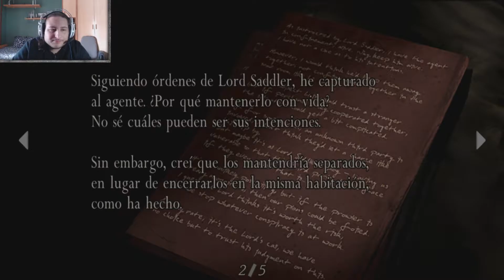RESIDENT EVIL 4 | EP.3 AHORRANDO MUNICION CON LA HORDA ZOMBIE - GAMEPLAY ESPAÑOL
Hola amigos, para hoy tenemos Resident Evil 4, seguimos la serie y nos vienen bastantes zombies para nosotros, bueno zombies o españoles que hablan algo raro jajaja, que lo disfrutéis gente. ^^